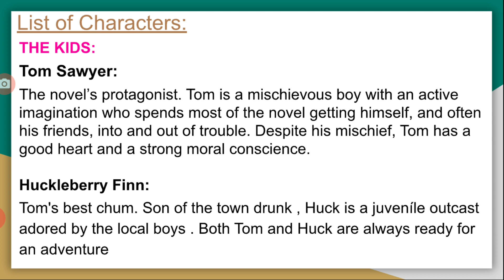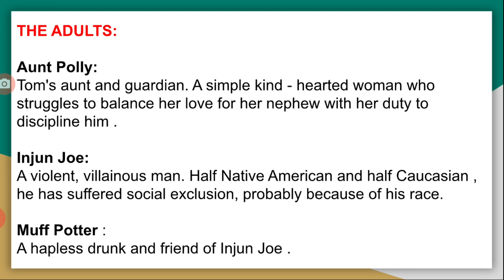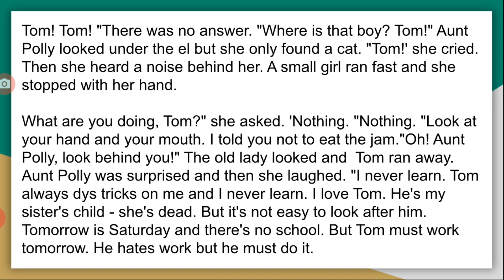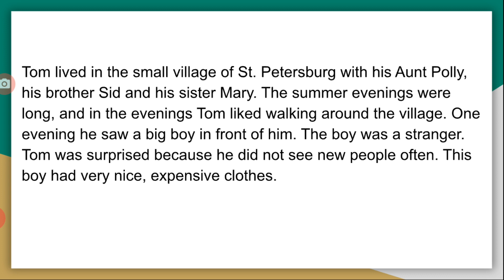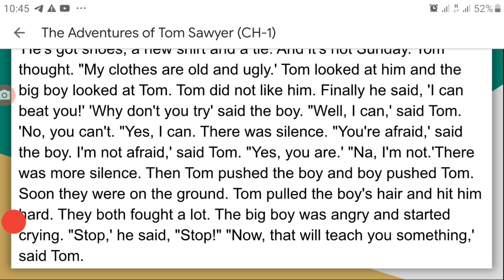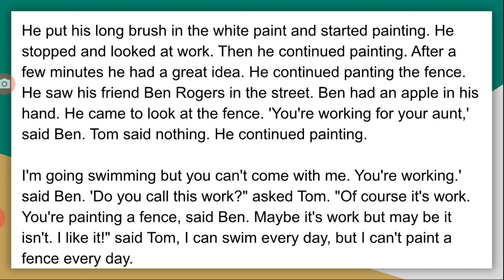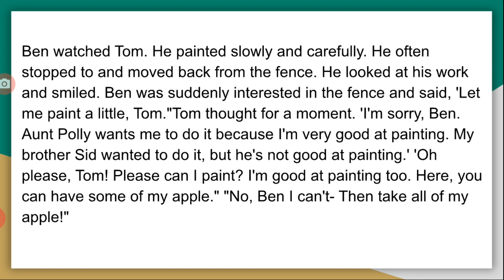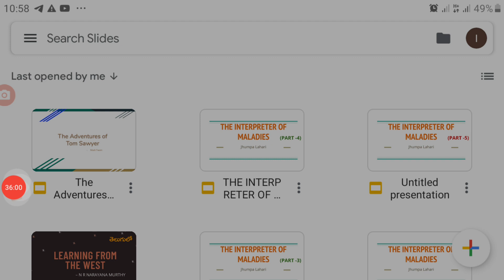The Adventures of Tom Sawyer (Chapter -1) with Telugu Explanation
This video deals with The Adventures of Tom Sawyer which is non detailed text in the syllabus of Intermediate second year English with Telugu Explanation.